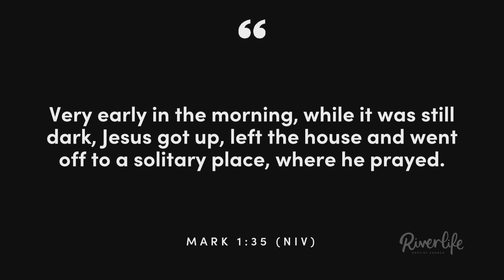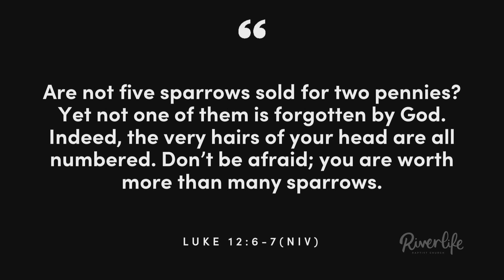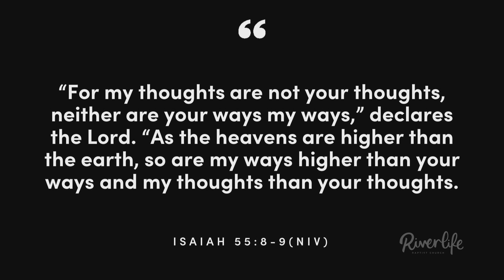One From The Heart: Too Busy Not to Pray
Pastor Eric Whitley presents "Too Busy Not to Pray", part the series "One From The Heart." Preached 8 April, 2018.